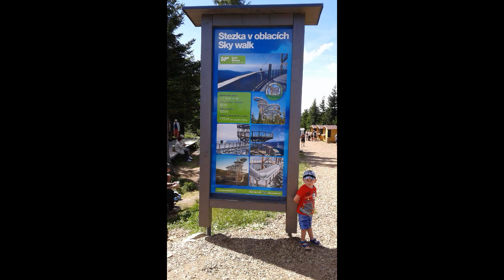STEZKA V OBLACÍCH DOLNÍ MORAVA A MY :-)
Nóóó, urcitě parádní zážitek a pro ty, kteří nemají radi vejšky tak ještě VĚTŠÍ :D